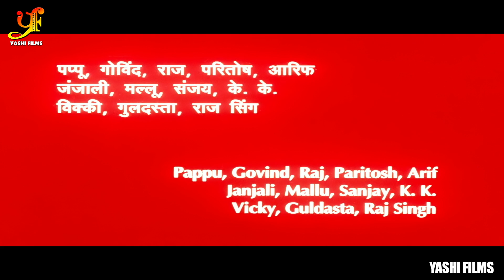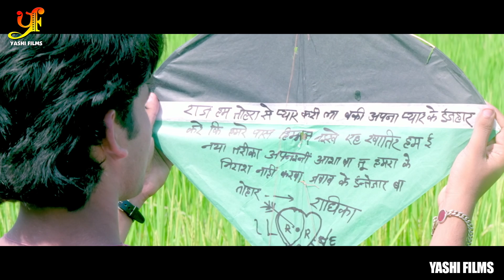किशन के बेटा (Bhojpuri Emotional Movie) | Pawan Singh | Kajal Raghwani | Bhojpuri Film 2021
►Digital: Awadhesh Kumar

►Audio on: Yashi Films Bhojpuri

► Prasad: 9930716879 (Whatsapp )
►Patna Bihar :  Vivek Kumar  (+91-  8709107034 )
Copyright: YASHI FILMS Pvt Ltd.